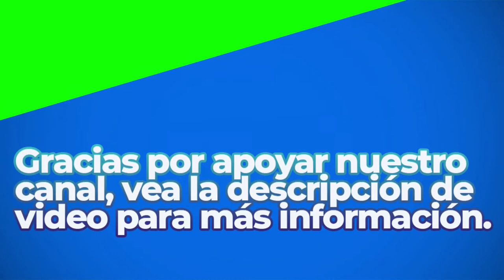Adolescence | Royalty Free Music | Electronic Genre